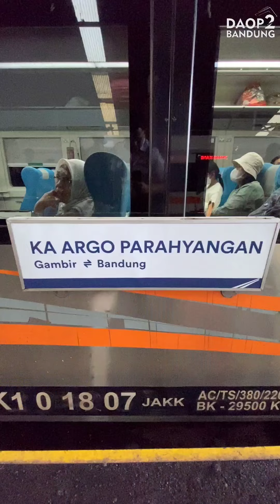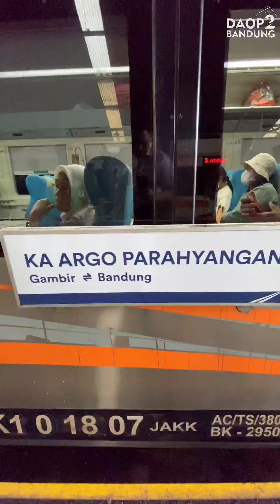PINTU MASUK STASIUN BANDUNG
Pintu selatan stasiun bandung, pintungbutara stasiun bandung